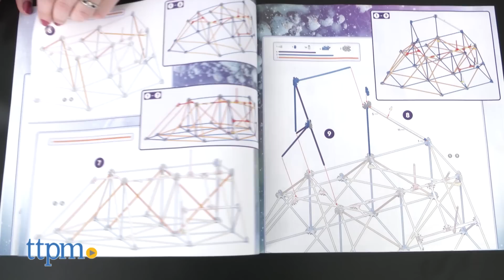Lunar Launch Roller Coaster Building Set from K'NEX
The K'NEX Lunar Launch Roller Coaster Building Set is a build-your-own thrill ride! The space-themed construction set features a stomp launcher that kids stomp on with their feet to send the rocket-style coaster car around the track. See it in action in this video review! For full review and shopping info

Product Info: Have an out-of-this-world construction experience with the K'NEX Thrill Rides Lunar Launch Roller Coaster Building Set. It comes with 607 pieces for building a looping roller coaster that stands 44 inches tall and is powered by air. All you do to send the rocket-style coaster car around the track is stomp on the stomp launcher with your foot. Follow the step-by-step color-coded instructions to build the roller coaster using K'NEX rods, connectors, and track, plus planet and outer space decoration, and then stomp on the launcher to send the coaster car around and around over and over again.

Plus, there is an additional build that also uses the stomp launcher to launch the coaster car, and instructions for that can be found on the K'NEX website.